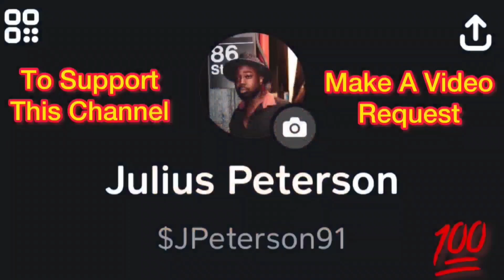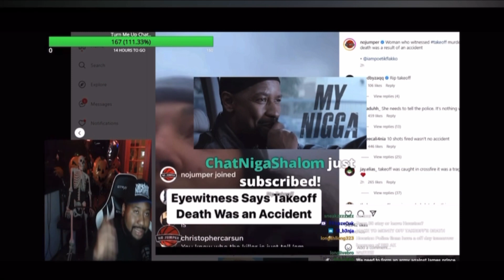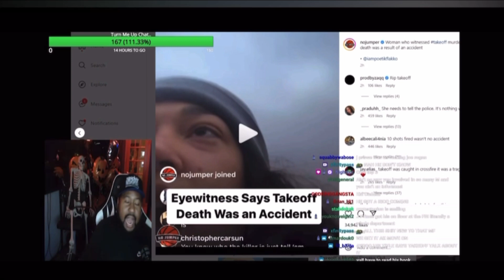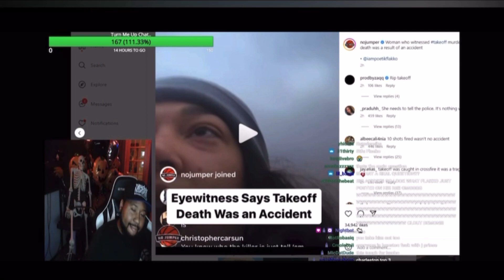Tekashi 69 Told Akademiks The FedsQuestioned Him About J.Prince AndHis Mobb Ties Association 💯💯💯